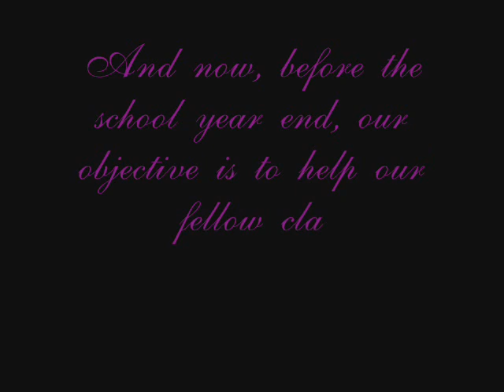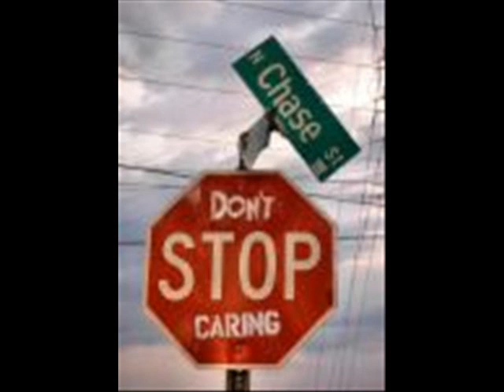OPAL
Part 1